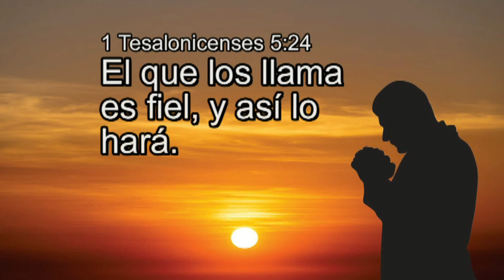1 Tesalonicenses 5:24 NVI, El que los llama es fiel, Versículos y musica de Armando Gamez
1 Tesalonicenses 5:24 NVI, El que los llama es fiel, Versículos y musica de Armando Gamez
Somos un canal dedicado a transmitir valores morales, dar consuelo y alivio ante el sufrimiento, combatir la ansiedad y desarrollar la espiritualid a través de la Biblia, grandes personajes y la terapia musical . Tambien transmitimos valores y noticias del movimiento 4T de Mexico Lo importante es el mensaje, no el mensajero.
Héctor Armando Gámez Sánchez. Compositor. Creador independiente de música sinfónica, instrumental armoniosa y cristiana. Musicoterapia. Librepensador, humanista, informático y cristiano laico. "No represento ninguna iglesia, solo mi fe en Dios, en Jesucristo y ese amor por el ser humano". Soy más compositor y creador que ejecutante, no tengo pretensiones de fama solo poder servir y vivir con lo que hago. Mi meta es crear música bella, armoniosa, que sensibilice el alma.